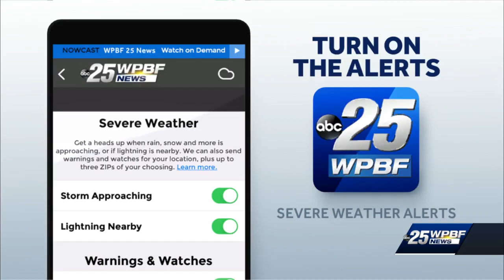Joel Quenneville resigns as Florida Panthers coach amid scandal